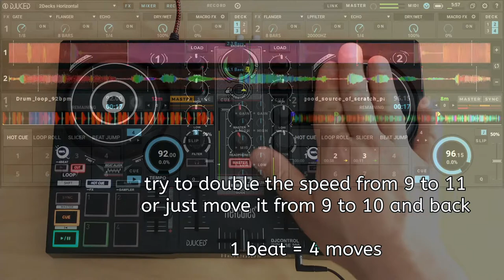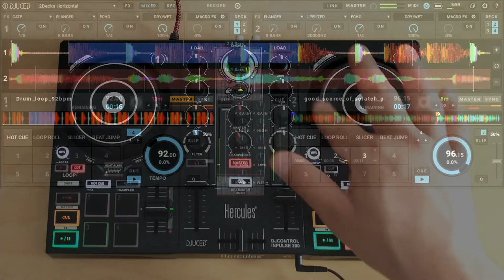Commented Scratch Practice on Hercules DJControl Inpulse 200 | Baby Scratch with DJUCED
This is a commented basic baby scratch practice with the Hercules DJControl Inpulse 200 DJ controller and DJUCED DJ software. The scratching hand in this video is the right hand, the left hand works at the crossfader of the inpulse 200.

Used DJ Controller: Hercules DJControl Inpulse 200
Used DJ Software: DJUCED

Take care that your crossfader curve is set to sharp in DJUCED settings and your USB settings are set to max of 5ms.